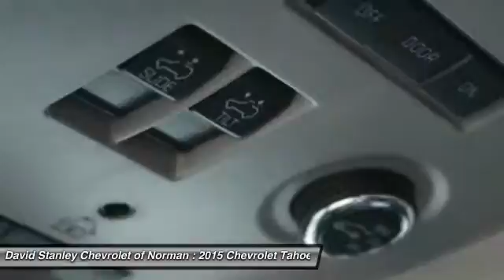2015 Chevrolet Tahoe Norman OK FR543344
2015 Chevrolet Tahoe

Don't miss this 2015 Chevrolet Tahoe. It's equipped with Automatic transmission and features a  exterior. With 6 miles, You'll want to take this car home. Make a great choice today.